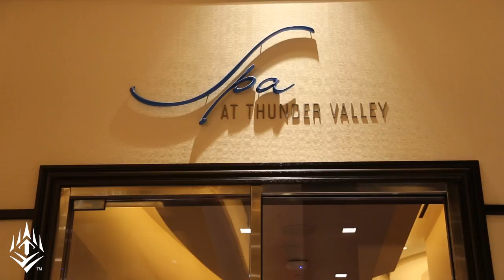Don't Miss out Thunder Valley - Here is Why